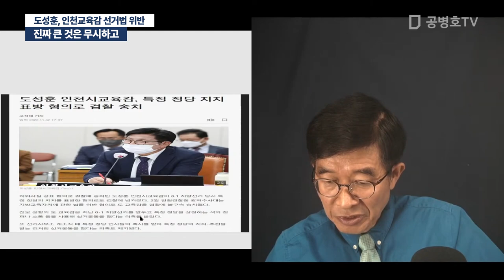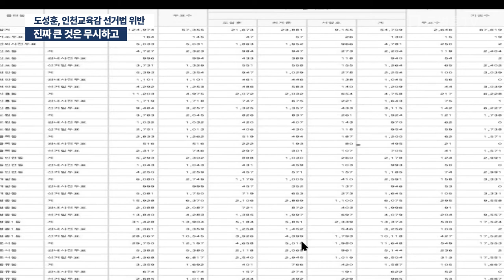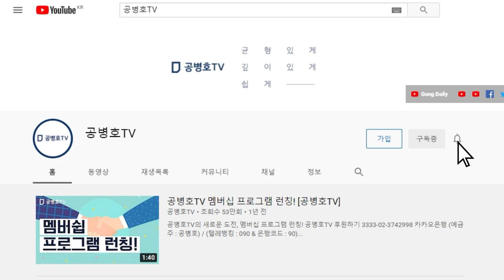진짜 큰 것은 무시하고 / 도성훈, 인천교육감 선거법 위반 [공병호TV]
Bitcoin : 3MTW849AkP2ftLeSK2teZHMmzLu7Z83s9U